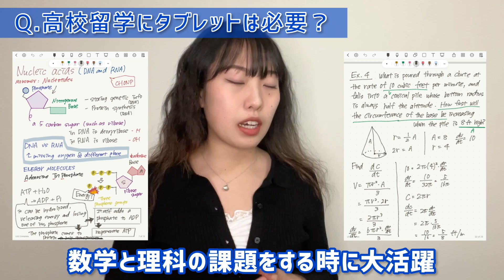高校留学で選ぶべきパソコンはMac or Windows？タブレットは必要？ [#283]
留学パパとLINE@で友達になると、直接、留学パパに個別のお悩み相談も無料できますよ🍀

■新しいホームページ(ブログ)サイトを立ち上げました！

■留学娘エリンが日常生活をリアルに発信しています⭐️

■留学パパと娘のエリンの日常的な会話を中心に、ゆる〜くつぶやいてます😂

◆留学娘エリンが立ち上げた「留学生を応援するコミュニティ-120plus」
高校留学の不安を一緒に解決しよう！

◆YouTubeでは語れない!?もっと大事な高校留学の話
Facebookページで公開しています！

　※アカウントがなくても誰でも見れますよ！